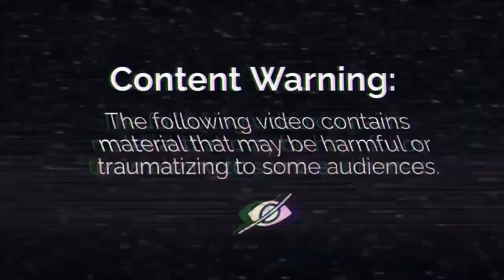Ang haba ng kiskisan!! Super solid na laban